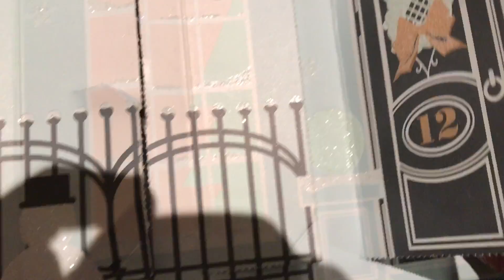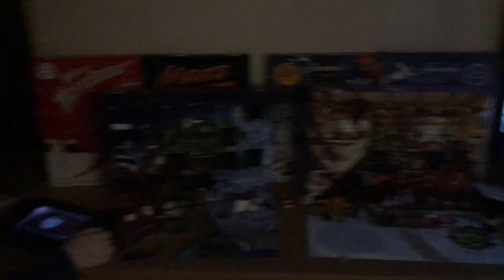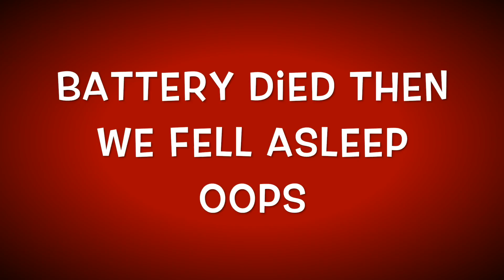Grace Got Gold & We Got Drunk | Vlogmas 2016 | Day 17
This video is about Vlogmas 2016 | Day 17 | It was the day of Graces in house comp at gymnastics and also our annual Christmas party.